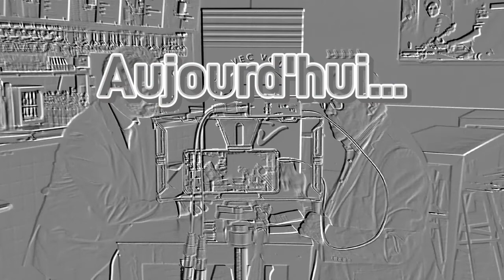Pat Françon reçoit Jean Joumard, représentant d'Agir, la droite constructive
Pat Françon reçoit Jean Joumard, représentant d'Agir, la droite constructive, dans la Loire mais aussi secrétaire de l'association Loire Ukraine-Russie. Du côté politique il prévoit une implosion du parti LR. Regardez Les coulisses de la Loire chaque jeudi et dimanche sur 42TV !